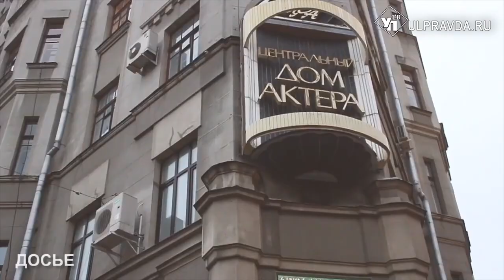Кипр – Израиль – Пенза – Москва. Ульяновский драмтеатр завершил гастрольный тур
Осенний гастрольный марафон Ульяновского драматического театра открыла поездка на Кипр в рамках Российских театральных сезонов.